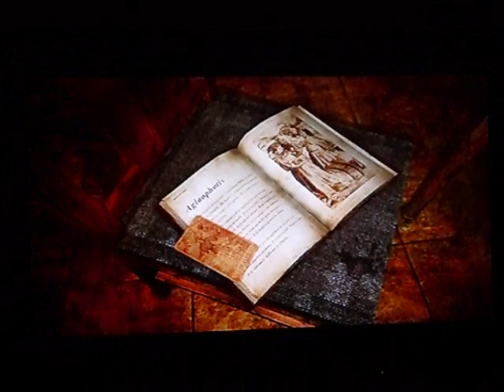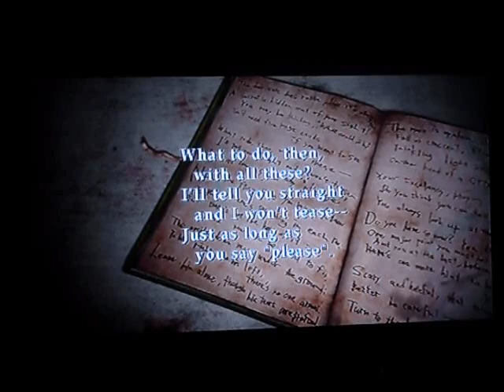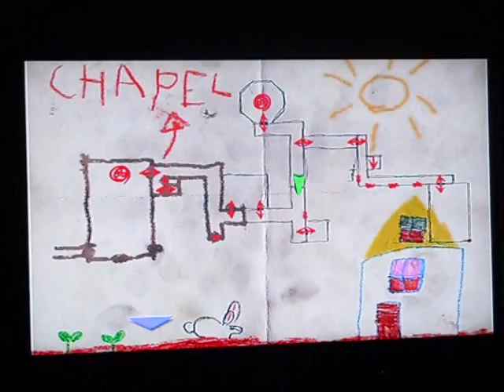Lets Play Silent Hill 3 Part 37: cassette tape and Backtracking